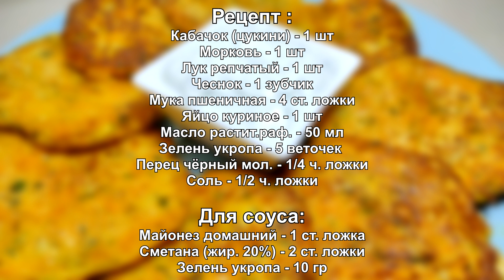Оладьи из кабачков. Удачный рецепт Как приготовить овощные оладьи из кабачков на завтрак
Сегодня на моём канале будем готовить нежные и очень вкусные оладьи из кабачков. Это самый удачный рецепт. Приготовив оладьи из кабачков по моему рецепту, вы не захотите готовить иначе. Овощные кабачковые оладьи получаются нежными, сочными и с хрустящей корочкой. А сметанный соус - это просто находка! Оладьи из кабачков на завтрак, это не только очень вкусно, но и очень полезно! А как приготовить овощные кабачковые оладьи, смотрите ниже.

РЕЦЕПТ :
Кабачок (цукини) - 1 шт
Мука пшеничная - 4 ст. ложки
Яйцо куриное - 1 шт
Масло растит.раф. - 50 мл
Зелень укропа - 5 веточек
Перец чёрный мол. - 1/4 ч. ложки

Для соуса:
Майонез домашний - 1 ст. ложка
Сметана (жир. 20%) - 2 ст. ложки
Зелень укропа - 10 гр

RECIPE :
Zucchini - 1 pc
Carrots - 1 pc
Bulb onion - 1 piece
Garlic - 1 clove
Wheat flour - 4 tbsp. spoons
Chicken egg - 1 pc
Growing oil. - 50 ml
Dill greens - 5 branches
Black pepper mol. - 1/4 teaspoon

For the sauce:
Homemade mayonnaise - 1 tbsp. a spoon
Sour cream (fat. 20%) - 2 tbsp. spoons
Dill greens - 10 gr